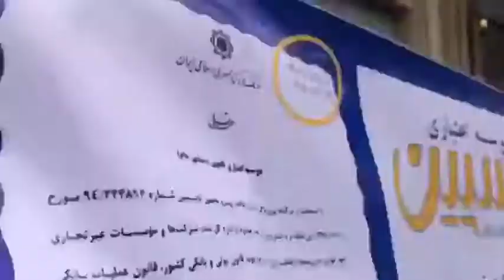5/12/2018 - Iranians protesting the banks